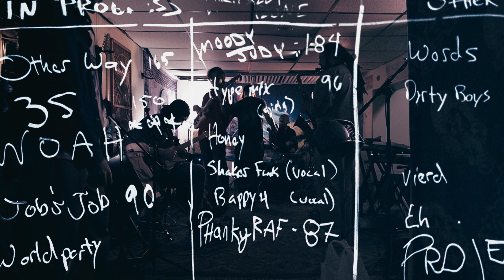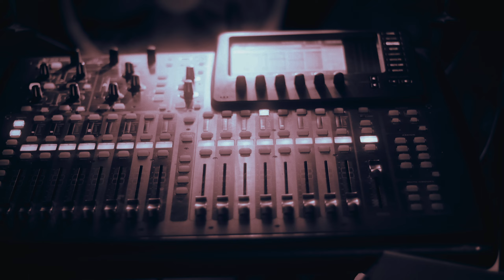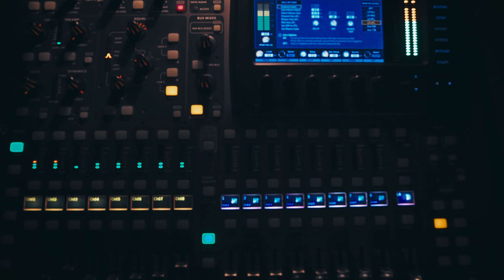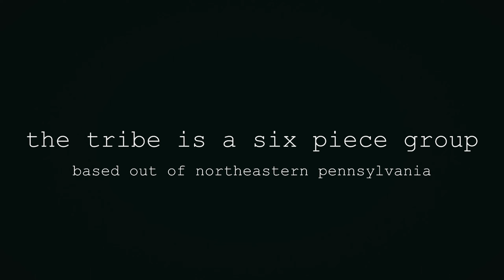The Making of "Untitled" - The TRiBE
Edited by Michael Avrie
Cinematography by Todd Oravic, Michael Avrie